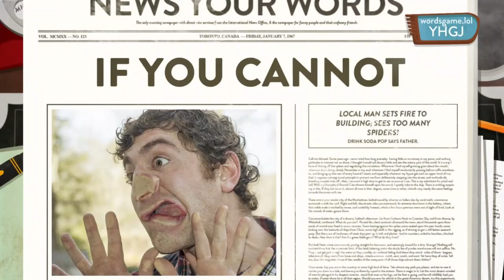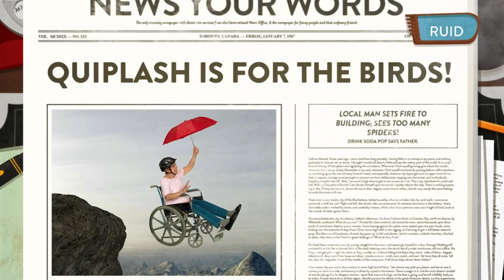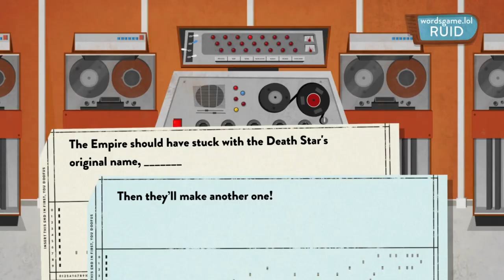Insane Ian's REVIEWSICALS! - "Use Your Words WITH LYRICS!" feat. Brentalfloss VIDEO GAME REVIEW SONG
Insane Ian reviews the game Brentalfloss helped make, USE YOUR WORDS! Special thanks to Brent for being such a good sport and helping out on the track! Music is "Say Cheese" by Soundroll, license to use obtained through AudioJungle. Thanks to TV's Kyle for help with mixing, mastering, and backing vocals. Extra special thanks to the Kickstarter backers who helped make this album possible...six years ago. Finally finished. Whew.